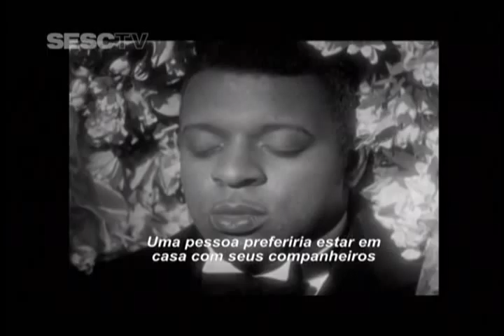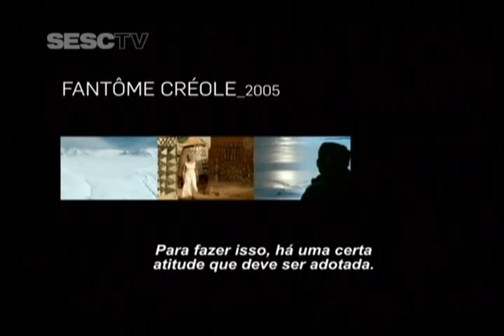Vídeobrasil: Isaac Julien - Geopoéticas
Passagens: Caixa preta - Cubo branco

Com imagens e trechos de entrevistas exclusivas de Isaac Julien, o programa traça um histórico da produção do artista, desde o tempo em que integrava coletivos de cinema independente londrinos à turne internacional de Ten Thousang Waves.